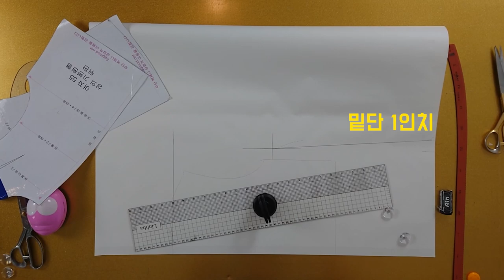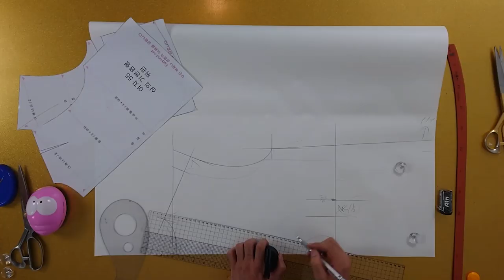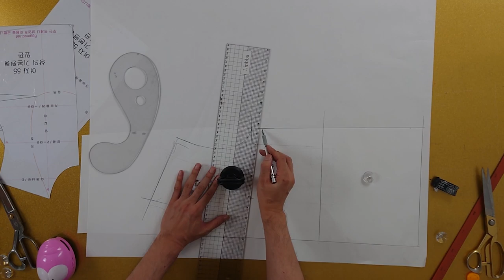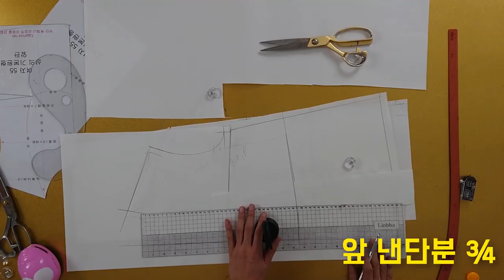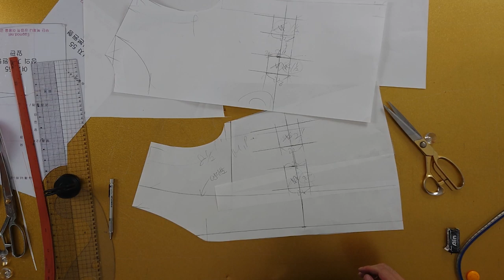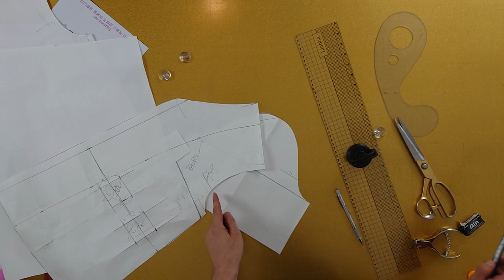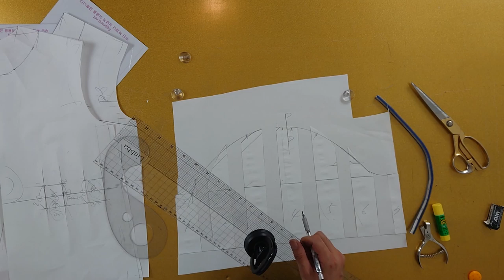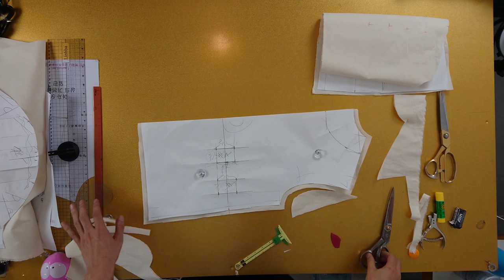[옷만들기의정석 23화 : 요즘유행중인 날씬해보인는 자켓겸 블라우스 만들기!]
[EGGMOD]
저도 이번 디자인은 되게 좋아하는데요!
체크로된 블라우스가 하나있는데 확실히 허리를 잡아주니까
날씬해보이더라구요! 품 여유가 있어서그런지 불편하지도않고!
다들 한번씩 만들어서 입어보세요 ~ 단추달면 안에 슬리브입고
자켓처럼 코디해보 예쁠것같아요!